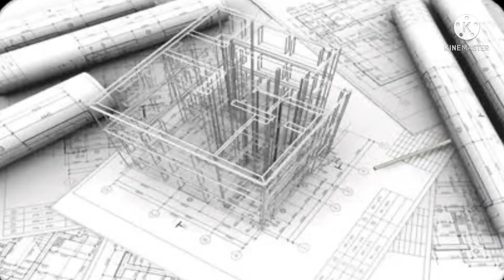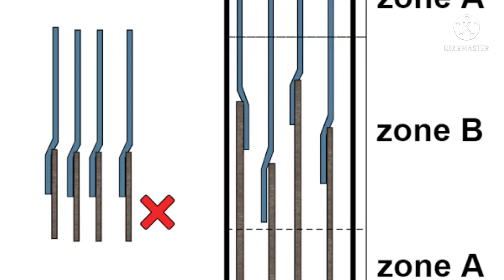வீடு கட்டும் போது கவனிக்க வேண்டியவை| how to build a quality house from contracts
பத்திரப்படுத்தி வச்சுக்கங்க..
2. வீடு கட்டும்போது தண்ணீர், அஸ்திவாரம், சிமெண்ட், செங்கல், ஃப்ளோர், பெயிண்ட் என வீட்டின் ஒவ்வொரு கட்டுமான அம்சத்திலும் நம் ஆலோசனை மற்றும் கண்காணிப்பு இருக்குமாறு பார்த்துக் கொள்வது, வீட்டின் குவாலிட்டியைக் கூட்டும்.
தண்ணீர் :
 3. தண்ணீரின் தரம் மிக முக்கியம். அதிக உப்பு உள்ள தண்ணீரில் வீடு கட்டினால், கட்டுமானம் மெள்ள மெள்ள அரிமானத்துக்கு உள்ளாகும். அதற்காக குடிநீரில் வீடு கட்ட வேண்டும் என்றில்லை. அதிகம் உப்பில்லாமல் இருப்பது அவசியம்.
4. தண்ணீர் தேவைகளுக்காக ஆழ்துளைக் கிணறு அமைத்து, நீர்மூழ்கி மோட்டார்களைத் தேர்ந்தெடுக்கும்போது சில விக்ஷயங்களில் உஷாராக இருக்க வேண்டும். தண்ணீர் கொஞ்சம் கூட உட்புக வாய்ப்பில்லாத மோட்டார் பம்புகளையே தேர்ந்தெடுக்க வேண்டும். அப்போதுதான் மின்கசிவால் பிரச்சனை இருக்காது.
5. இப்போதெல்லாம் அதிகபடியான வெப்பத்தைத் தாக்குப் பிடிக்கும் மோட்டார்கள் மார்க்கெட்டில் உள்ளன. வெப்பம் அதிகமாகிவிட்டது என்பதை உணர்த்தும் அலாரம் பொருத்தப்பட்ட மோட்டார்களைப் பொருத்திவிட்டால் அடிக்கடி ரிப்பேர் ஆவது தடுக்கப்படும்.
6. வெப்பத்தை உணர்ந்து மின் இணைப்பை தானே துண்டித்து விடும் வகையிலான ஏற்பாடுடைய மோட்டார்களைப் பொருத்துவது புத்திசாலித்தனம்.
சிமெண்ட் :
 7. தரமான சிமெண்ட்டால்தான் வலுவான கட்டடத்தை உறுதி செய்ய முடியும். அந்தத் தரத்தை சிமெண்டின் நிறத்தைப் பார்த்தே ஓரளவு யூகித்துவிட முடியும். லேசான பசுமை நிறத்தில் இருப்பது நல்ல சிமெண்ட்.
8. மூட்டைக்குள் இருக்கும் சிமெண்ட்டுக்குள் கையை விடும்போது சிலுசிலுவென்று குளுமையாக இருக்க வேண்டும். தண்ணீர் இருக்கும் வாளிக்குள் சிமெண்ட்டைப் போடும்போது அது மிதந்தால் தரத்தில் கோளாறானது என்று அர்த்தம். அதேபோல் தட்டி இருந்தாலும் தரமற்றது.
9. சிமெண்ட் மூட்டையின் அளவு 50 கிலோ இருக்க வேண்டும். எடை வேறுபாடு ஒரு கிலோ வரை அனுமதிக்கலாம். அதற்கு மேல் போனால், உரிய வகையில் விசாரித்து ஒழுங்கான அளவுள்ள மூட்டைகளைப் பெறுவதற்கான முயற்சிகளில் இறங்குங்கள்.

 மணல் :
 10. மணலில் அதிக தூசு துரும்பு இல்லாமல் இருக்க வேண்டும். அதிக அளவு வண்டல் கலந்திருந்தால் அதன் நிறமே காட்டிக் கொடுத்துவிடும்.
11. மணலின் மொத்த எடையில் 8% வண்டல் இருந்தால் பயன்படுத்தலாம். பார்வையாலேயே இதைக் கண்டுபிடித்துவிட முடியும். அதற்கு மேல் இருந்தால் பயன்படுத்துவதைத் தவிர்க்கவும்.
 12. கடல் மணலைக் கொடுத்து ஏமாற்றும் வேலைகள் நடக்கின்றன. அந்த மணலைக் கொஞ்சம் வாயில் எடுத்துப் போட, உப்புக் கரித்தால் அது கடல் மணல். இந்த மணலை பயன்படுத்திக் கட்டப்படும் சுவர்கள் பெரும்பாலும் ஈரமாகவே இருக்கும். சீக்கிரம் உதிர்ந்துவிடும். மழை பெய்தால் சீக்கிரம் அரித்து விடும். ஆகையால். கடல் மணலுக்கு கண்டிப்பாக நோ சொல்லிவிடுங்கள்.
 13. மணலில் தவிடு போல் நொறுங்கிப் போகக்கூடிய சிலிக்கா அதிகம் இருந்தாலும் பயன்படுத்தக் கூடாது. ஏனென்றால், இது சிமென்ட்டுடனான பிணைப்பை உறுதியாக உருவாக்காது.
 இரும்புக் கம்பிகள் :
14. கான்கிரீட்டுக்கு வலு சேர்க்க இரும்புக் கம்பிகள் பயன்படுத்தப்படுகின்றன. இதற்கு எந்த வகை இரும்புகளைப் பயன்படுத்தினாலும் சில விஷயங்களைக் கவனத்தில் கொள்ள வேண்டும்.
15. ஆலையில் இருந்து தயாரிக்கப்பட்டு வரும் கம்பிகள், பட்டைகள், சட்டங்கள், சுருள்கள் போன்றவற்றில் சிறு பிசிறுகள் இருக்கக்கூடும். இவற்றை அகற்றிய பின்னரே பயன்படுத்த வேண்டும்.
16. இரும்பின் மேல் கொஞ்சம் கூட துரு இருக்கக் கூடாது. அடையாளங்களுக்காக சிறு அளவில் பெயிண்ட் தடவப்பட்டாலும் நீக்கிவிட வேண்டும். எண்ணெய், அழுக்கு, பிசுக்கு, சேறு, மண், மணல் போன்ற எந்த வித அசுத்தமும் இருக்கக் கூடாது. அப்படி இருந்தால் பிணைப்பு வலுவில்லாமல் போய்விடக் கூடும்.
செங்கல் :
 17. வீட்டின் உறுதியை நிர்ணயிப்பதில் செங்கற்களுக்கு பிரதான இடம் உண்டு. பாரம்பரிய முறையிலான சூளை மற்றும் நவீன முறையிலான சேம்பர் என இரண்டு வகையில் செங்கற்கள் தயாரிக்கப்படுகின்றன. இரண்டு தயாரிப்புகளையுமே வாங்கிப் பயன்படுத்தலாம். 18. செங்கல் தரமானதாக இருக்கிறதா என்பதைக் கண்டறிய நாலைந்து செங்கற்களை எடுத்து 24 மணி நேரம் நீரில் ஊறப்போட வேண்டும். பிறகு, விரலால் சுரண்டிப் பாருங்கள் பிசிறு பிசிறாக வந்தால் தரம் குறைவான செங்கல் என்று அர்த்தம்.
 19. இப்போதெல்லாம் ‘இன்டர்லாக் செங்கல்கள்’ என்றொரு வகையும் பயன்பாட்டில் இருக்கிறது. நிலக்கரி சாம்பல், சுண்ணாம்பு, ஜிப்சம் கலந்து தயாரிக்கப்படும் இந்தக் கல் ஒன்றின் விலை 16 முதல் 20 ரூபாய் வரை நிர்ணயிக்கப்படுகிறது. இந்தக் கல், மூன்று செங்கற்களுக்கு இணையானது. வேலையைச் சுலபமாக்கும்.
 20. கட்டுமானப் பொருட்களின் சேதாரத்தை குறையுங்கள். கொண்டு வரும்போதோ, கையாளும்போதோ, பயன்படுத்தும்போதோ ஆகும் சேதாரத்தில் மட்டும் 5 சதவீத கட்டுமானப் பொருட்கள் வீணாகிவிடும். நீங்கள் களத்தில் இருந்தால்தான் இந்த சேதாரத்தை கண்காணிக்க முடியும். அலுவலகத்திற்கு விடுமுறை போட்டால் லாஸ் ஆஃப் பே ஆயிற்றே என நீங்கள் கணக்குப் போட்டால் இங்கு அதைவிட அதிக அளவு பொருட்கள் நட்டமாகும். 21. கான்ட்ராக்டரிடம் வேலையை ஒப்படைக்கும் போது அவரது முந்தைய வேலைகள், அவருக்கும், அவரது தொழிலாளர்களுக்கும் இடையே உள்ள நல்லுறவு, அவரது வளைந்து கொடுக்கும் தன்மை, எல்லாவற்றையும் விட நேர்மை ஆகியவற்றை விசாரியுங்கள்
 22. மூலப் பொருட்களை ஒரேயடியாக வாங்கி ஸ்டாக் வைத்துக் கொள்வது தவறு. கட்டுநர்களுக்கு இது சரியானது. ஆனால், முன்கூட்டியே ஒரு பெரிய அளவிலான கட்டுமானப் பொருட்களை வாங்குவதன் மூலம் நமது பணம் மறைமுகமாக ஒரே இடத்தில் முடக்கப்படுகிறது. 21. பத்திரப்படுத்தி வச்சுக்கங்க.. 2. வீடு கட்டும்போது தண்ணீர், அஸ்திவாரம், சிமெண்ட், செங்கல், ஃப்ளோர், பெயிண்ட் என வீட்டின் ஒவ்வொரு கட்டுமான அம்சத்திலும் நம் ஆலோசனை மற்றும் கண்காணிப்பு இருக்குமாறு பார்த்துக் கொள்வது, வீட்டின் குவாலிட்டியைக் கூட்டும்.  தண்ணீர் : 3. தண்ணீரின் தரம் மிக முக்கியம். அதிக உப்பு உள்ள தண்ணீரில் வீடு கட்டினால், கட்டுமானம்